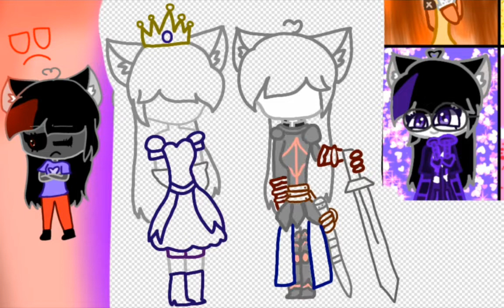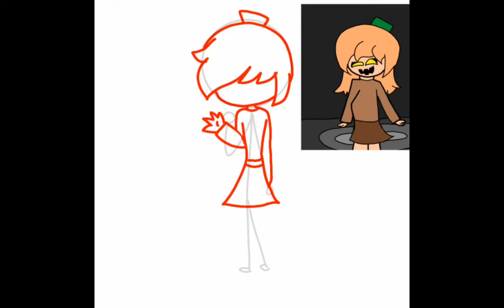Halloween costume (🧡👻speedpaint🖤💀)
my other oc : yeva are not wear Any Halloween costume :/
only chainsaw
aislinn (me) and aislinn.exe : princess And knight
Alice and piya : partypoopers and partygoers ( from backroom )
deez : none :/